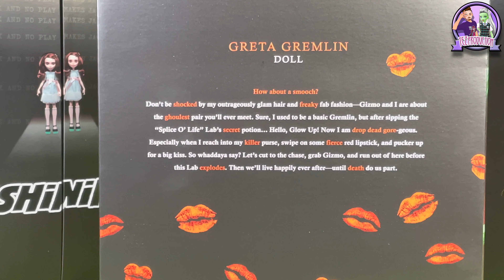MONSTER HIGH SKULLECTOR GREMLINS 2 GRETA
Aujourd'hui je vous présente la poupée MonsterHigh Greta du film Gremlins2 , elle fait partie de la collection